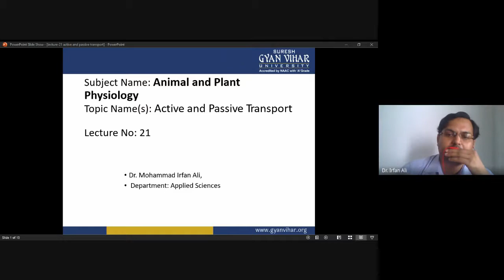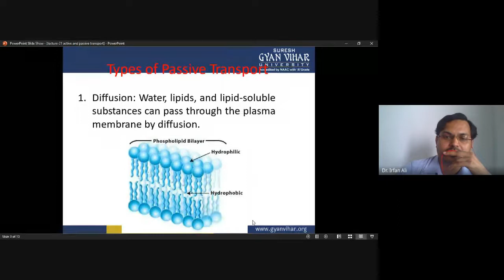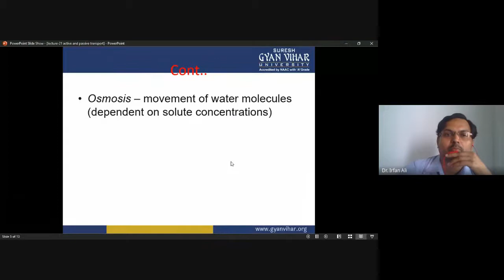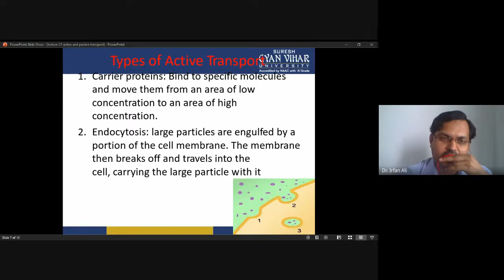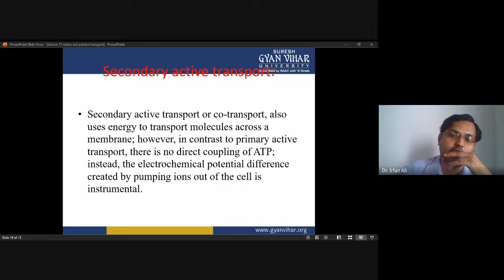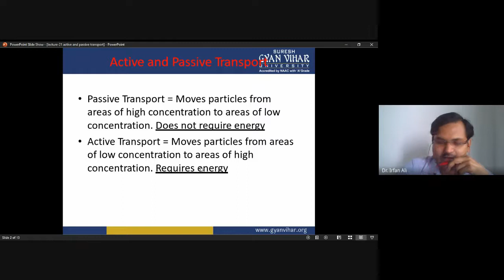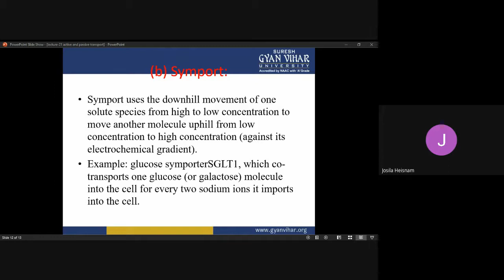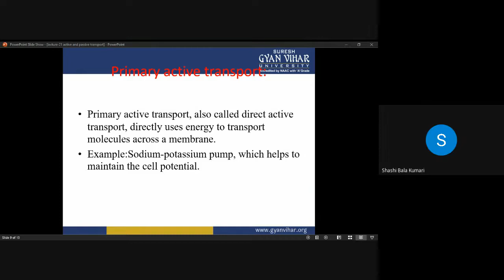Transport Process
Dr. Mohamad Irfan Ali

Transport process, passive transport, primary active transport, secondary active transport process, phospholipid bilayer, selective permeability.

The deliberation is aimed at a detailed understanding of various types of the transport process, passive transport, primary active transport, secondary active transport process.
One of the phenomena of the cell membrane is its ability to control the density of substances within the cell. These include ions such as Ca ++, Na +, K + and Cl-; nutrients including sugar, fatty acids, and amino acids; and waste products, especially carbon dioxide (CO2), which must leave the cell. The structure of the membrane's lipid bilayer provides the first level of control. Phospholipids are tightly packed, and the membrane has a hydrophobic interior. This structure allows the membrane to penetrate more easily. The membrane with selected selections only allows objects that meet certain processes to pass through them without help. In the case of cell membranes, very little, non-polar substances can pass through the lipid bilayer. Other examples of these include lipids, oxygen and carbon dioxide gases, and alcohol. However, water-soluble substances - such as glucose, amino acids, and electrolytes - need some help to cross the membranes as they are attacked by hydrophobic tails of the phospholipid bilayer.